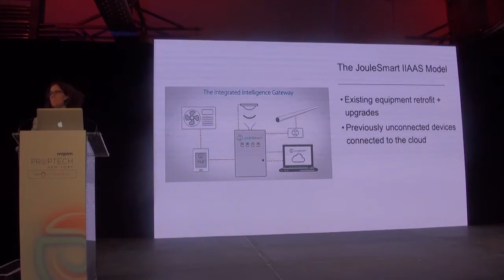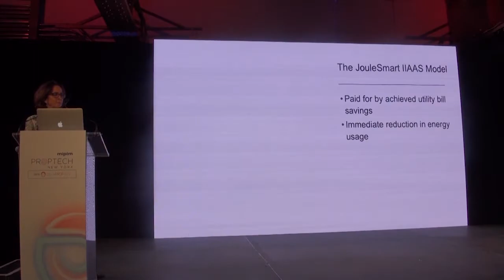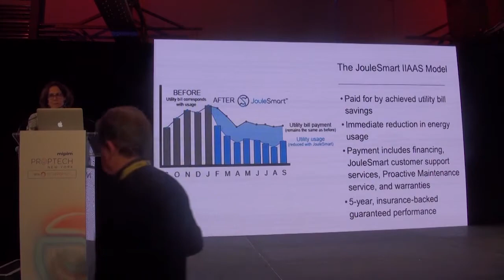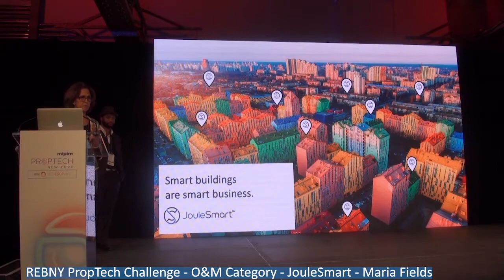JouleSmart - REBNY PropTech Challenge - 2019 - Operations & Maintenance - MIPIM Start Up Competition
Watch the JouleSmart REBNY PropTech Challenge finals presentation in the Operations & Maintenance Category.

NYSERDA (New York State Energy Research and Development Authority) is the Platinum Sponsor of REBNY PropTech Challenge Operations & Maintenance Category.  The finals were held as part of the MIPIM Start Up Competition during New York Real Estate Tech Week.